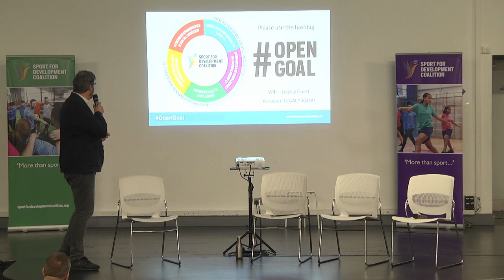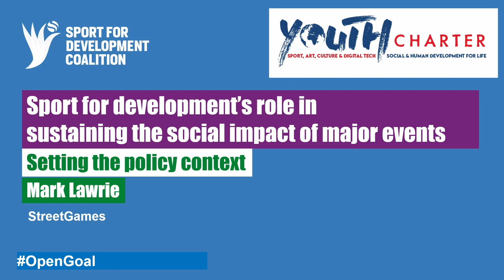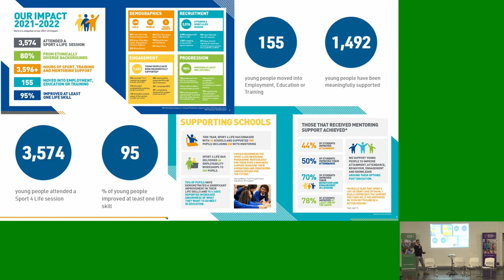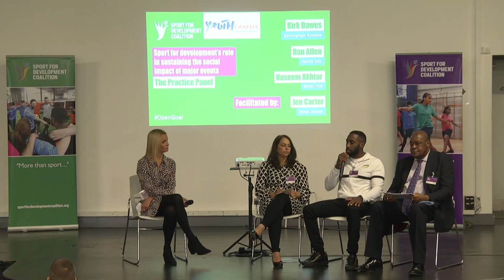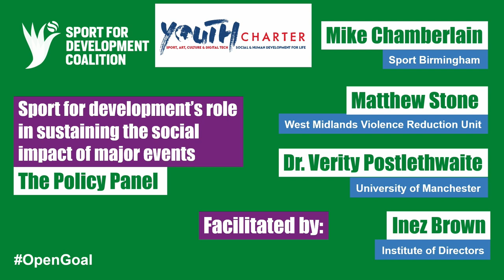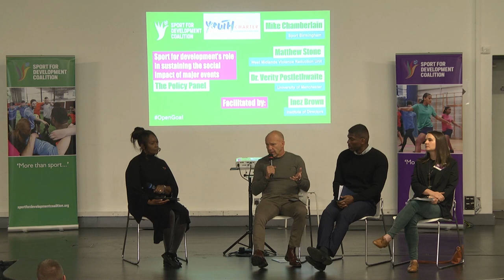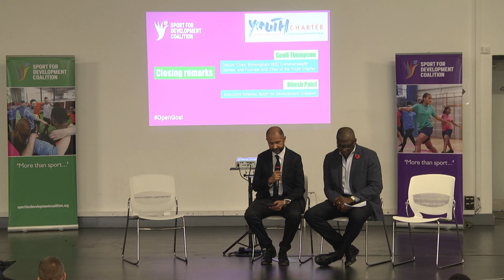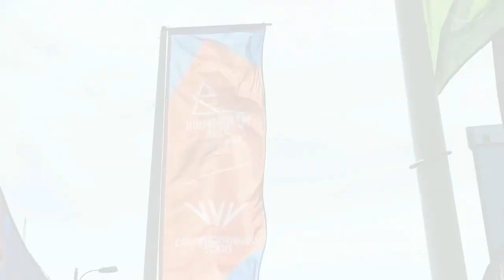Beyond the Games: How can sport for development contribute to an impactful legacy for major events?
The Sport for Development Coalition's Town Hall session in Birmingham on November 8th, three months to the day since the Commonwealth Games ended in the city.